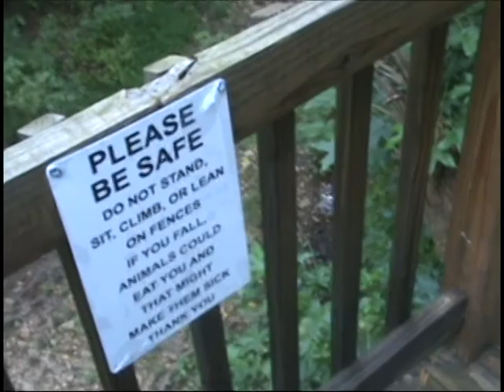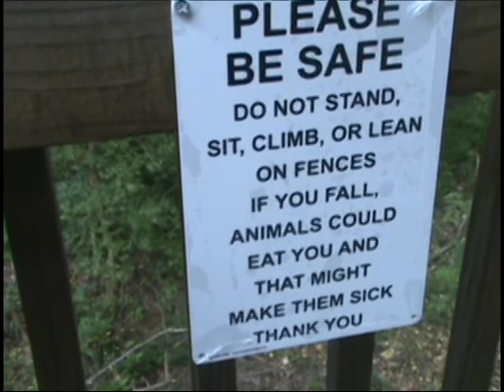The Michael Riedel House in the Woods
I do not have the rights to this song, "Workin' on a Building" by the Blue Ridge Rangers (led by John Fogerty).  This video showcases the tree house Stuart Chapin (and his good friends) built for Liam and Katharine.  The tree house is dedicated to the memory of cancer victim Michael Riedel.